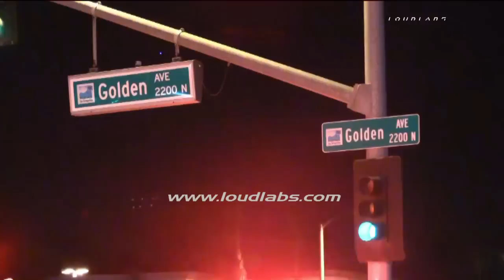Fatal Intersection Crash / San Bernardino RAW FOOTAGE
SAN BERNARDINO - San Bernardino Police and Fire responded to the intersection of Golden and Highland Avenues for a single car accident. Per Police at the scene, it appears the driver of a yellow sedan was traveling East on Highland Ave. at a high rate of speed when for unknown reasons, lost control of the vehicle and rolled several times. The driver was deceased at the scene and a passenger was taken by ground ambulance to a local hospital in critical condition. A wheelchair was laying in the middle of the road and police are trying to determine if the wheelchair was thrown from the vehicle or if the person rushed to a local hospital was actually a pedestrian.